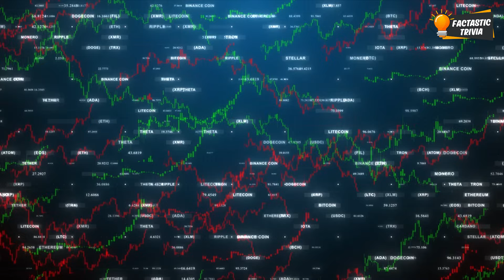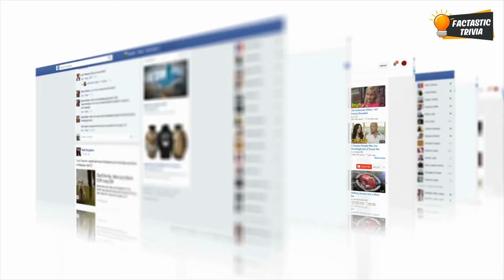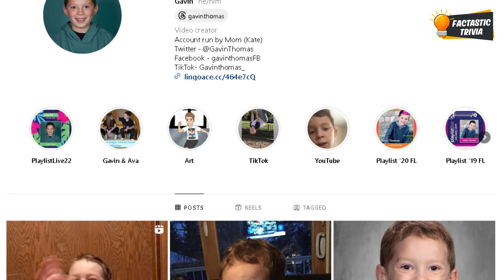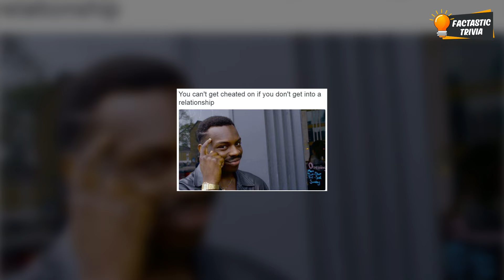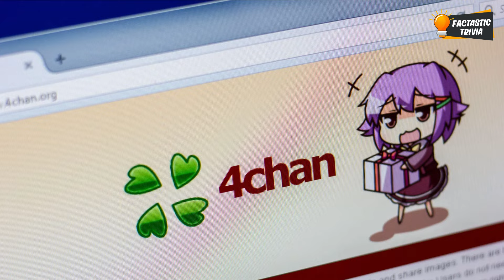Where Are The Famous Meme Characters Now?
If you’re wondering Where Are The Famous Meme Characters Now? 🤔 Then this video is for you. Because today we are showcasing Famous Memes Then And Now and what people in famous memes are doing today. Those who are wondering Where Are The Legendary Meme Heroes Now? Or  want to see Meme Heroes Who Have Died will find this video helpful.

For example, see the success kid today. One fistful pose and BAM! The kid became so popular that his picture were everywhere in the internet. So in this video we tried to show what famous memes look like today and where are these meme characters today. So if you’re thinking Where are the famous meme heroes now? Watch this video of famous memes then vs now.

00:00 Introduction
00:14 Success Kid
01:09 Doge
02:05 Bad Luck Brian
02:57 Blinking White Guy
03:49 Gavin
04:39 Roll Safe
05:30 Sweating Jordan Peele
06:13 Hide the Pain Harold
07:07 Confused Nick Young
07:47 Drake Posting
08:37 Conclusion